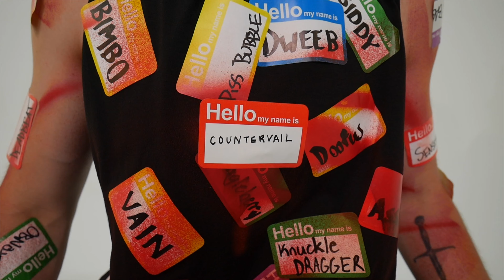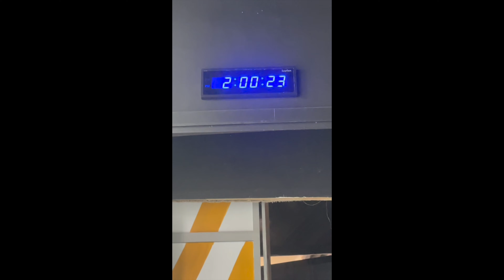Behind the Scenes of Name On Me by Countervail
Take a behind the scenes look into the production of the music video for 'Name On Me'.